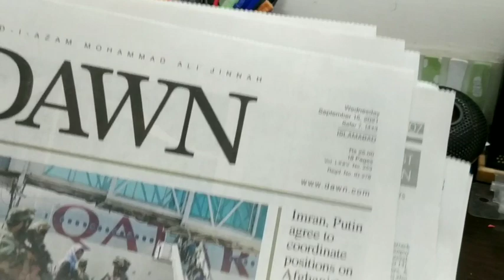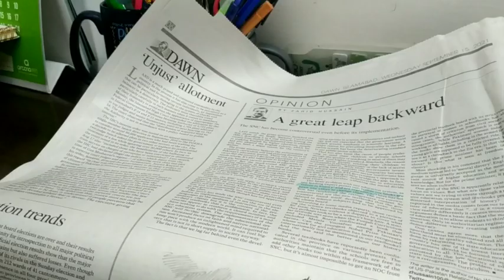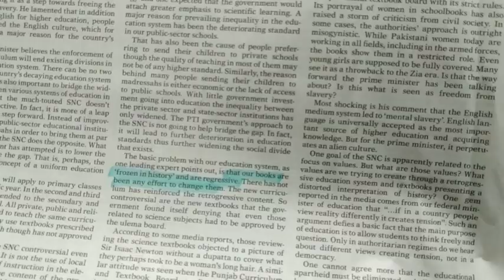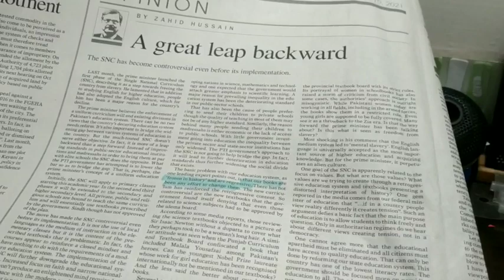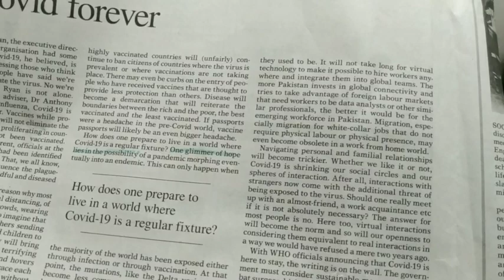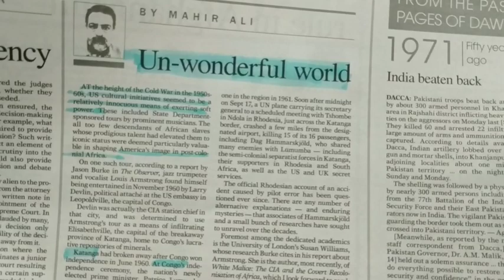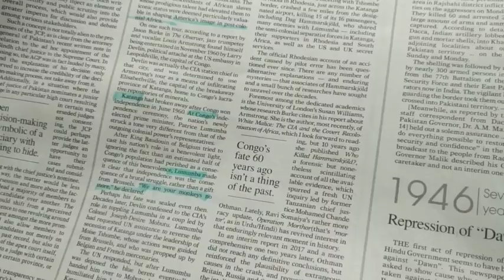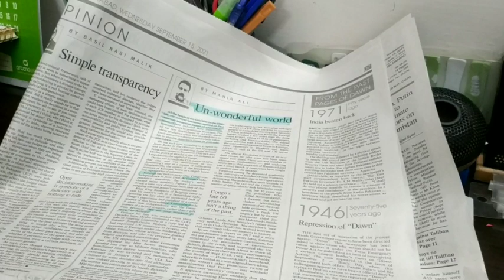Newspaper with the lens of a Css aspirant | Episode 3